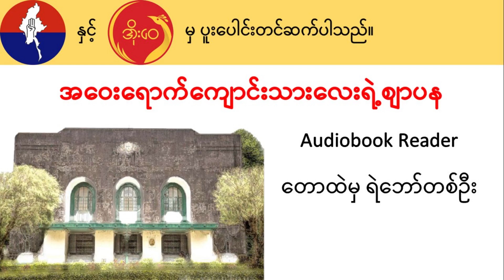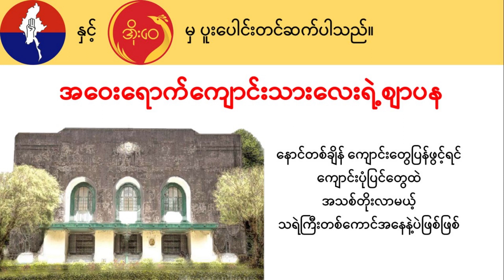A Way Youk Kyaung Thar Lay Yae Zar Pa Na - အဝေးရောက်ကျောင်းသားလေးရဲ့ ဈာပန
Our collaboration with Oway Magazine. Hope you enjoy it.